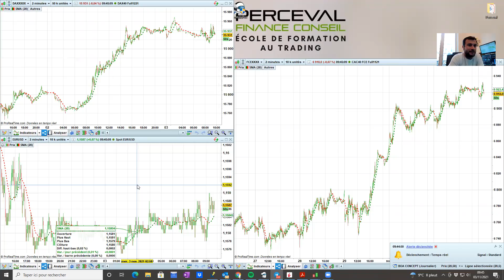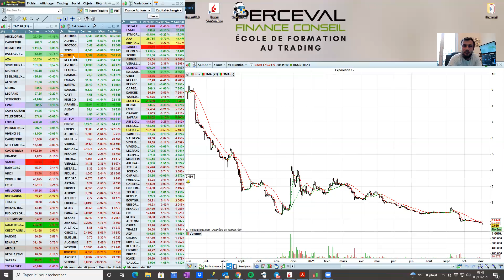Point Bourse du 3 novembre 2021